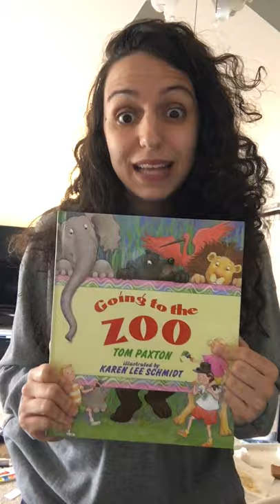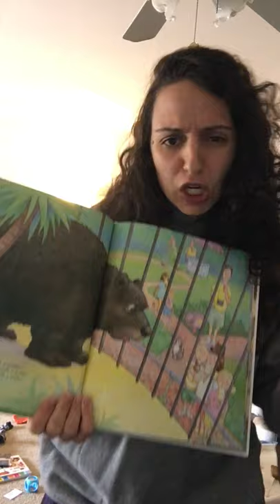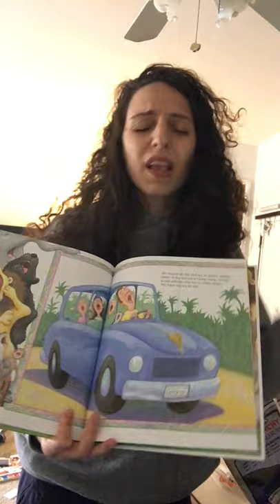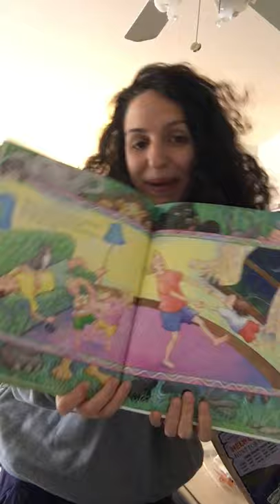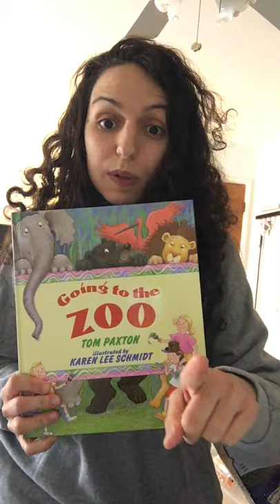Going to the Zoo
Author: Tom Paxton

What is your favorite animal to see at the zoo?